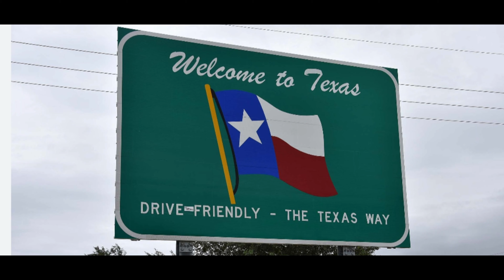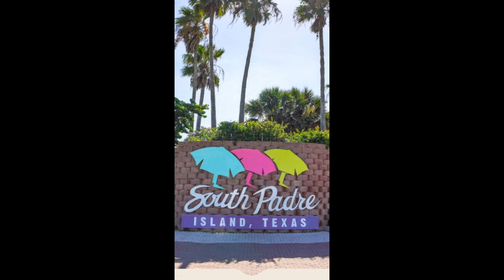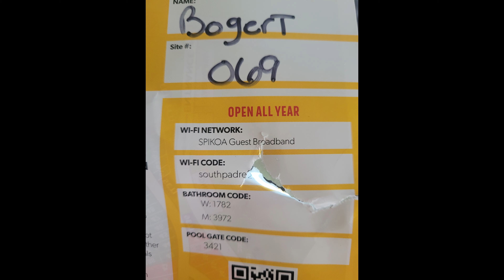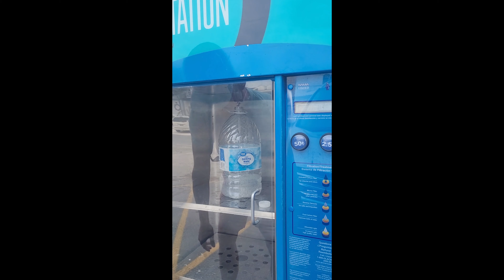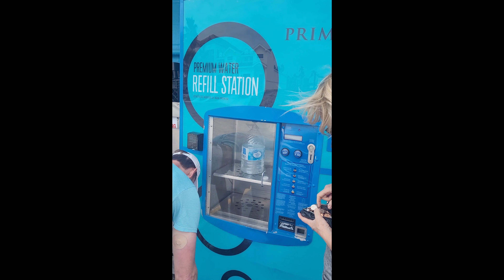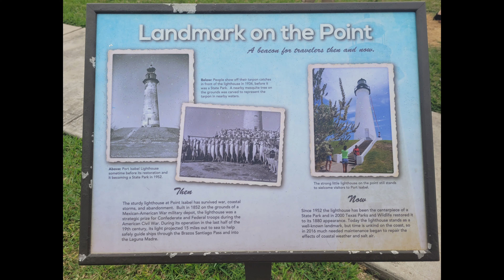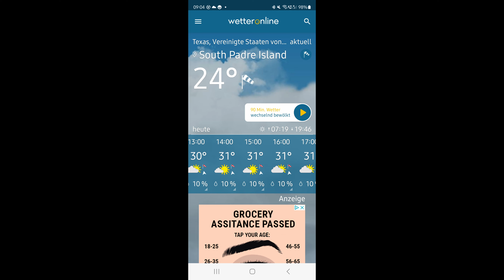Silke visits from Germany-SOUTH PADRE ISLAND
Silke, Dawn, and Troy embark on the next leg of their RV journey, venturing from Arizona to the captivating shores of South Padre Island, Texas. Along the way, they make memorable stops in Fort Stockton and Bourne, Texas, soaking in the unique charm of each destination.

Upon reaching South Padre Island, they immerse themselves in a week-long retreat at KOA, where they delve into a myriad of activities. From exhilarating bike rides and thrilling kiteboarding sessions to fun-filled evenings of Bingo and creative Tye-dye T-shirt making, they make the most of the RV park's offerings.

Their exploration extends beyond the RV park as they visit the Sea Turtle Rehab Center, contributing to conservation efforts, and admire the historic lighthouse in Port Isabella, steeped in maritime heritage.